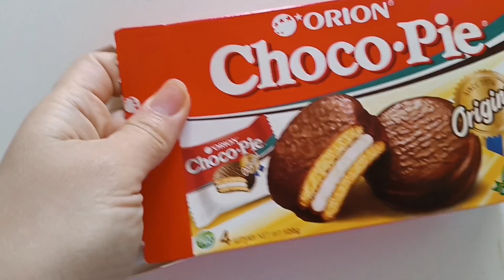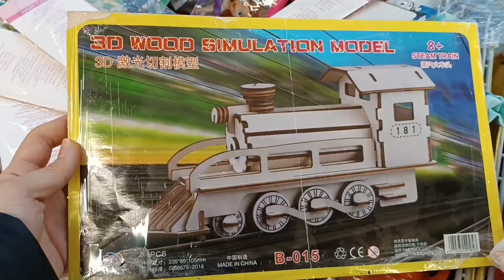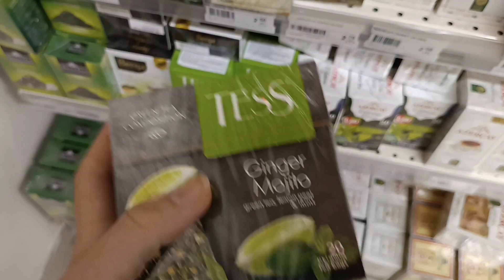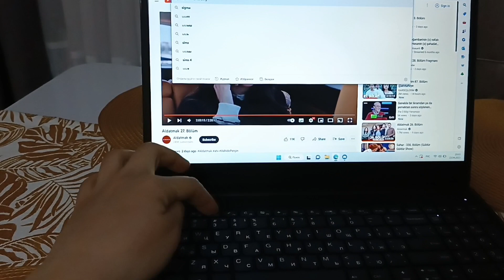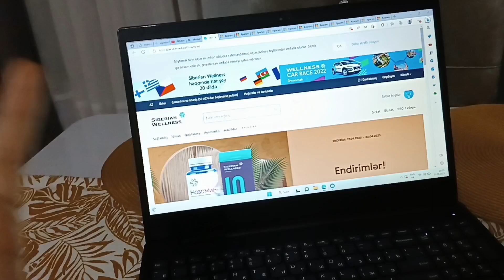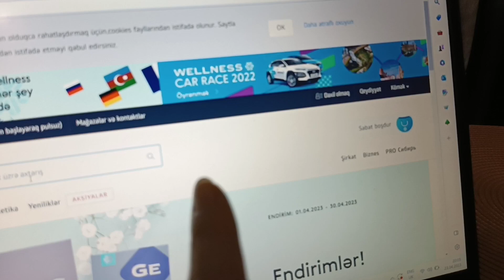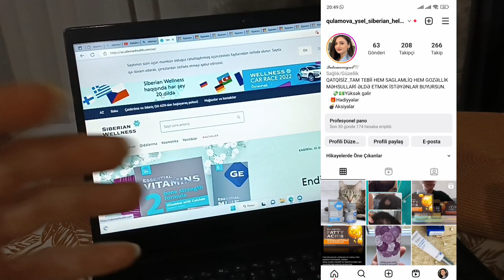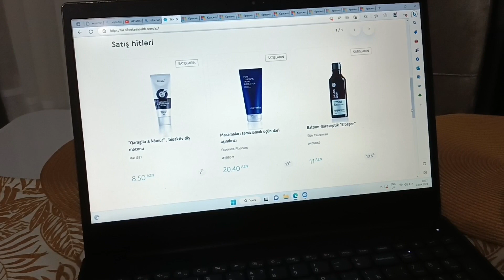KİCİK GUNUMU SİZLE BOLUSDUM🥰//YUKSƏK GƏLİRLİ İS TƏKLİFİ💵💸😌👍VLOG